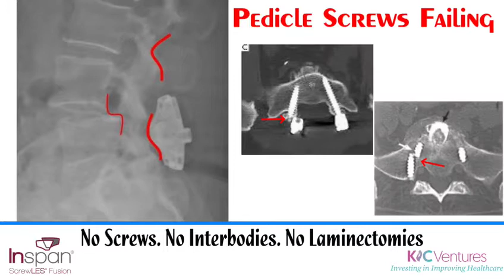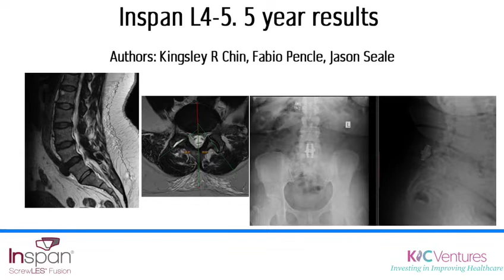Inspan Technique Video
Founded in 2005, KICVentures is a healthcare growth & buyout private equity investment holding company focused in spine.